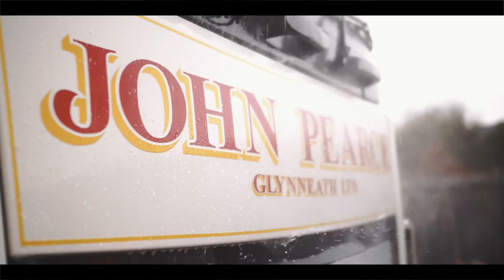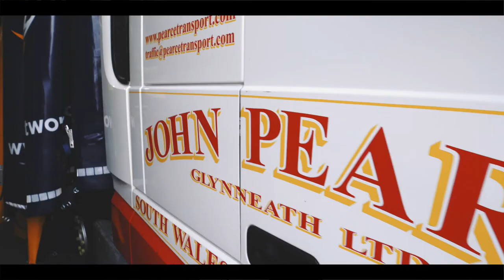JOHN PEARCE TRANSPORT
John Pearce Glynneath Limited is a transport and warehousing company situated adjacent to the A465 ‘Heads of the Valleys’ road at Glynneath, approximately 15 minutes from junction 43 of the M4 in South Wales. Operating vehicles from 3.5 tonne through to 44 tonne John Pearce Glynneath Limited provides same day, next day, economy, full load and part load palletised transport solutions. Our General haulage division handles a wide range of freight from many different sectors. Vehicles are planned, loaded and delivered by John Pearce staff, always providing the first class customer service our customers expect.